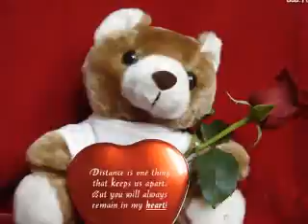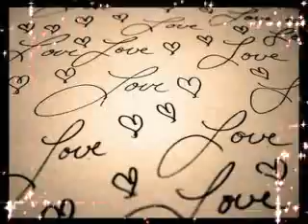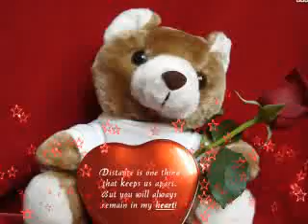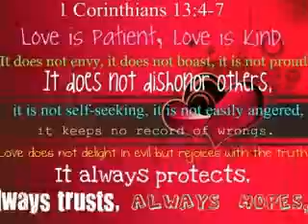Happy Anniversary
1 Corinthians 13:4-7